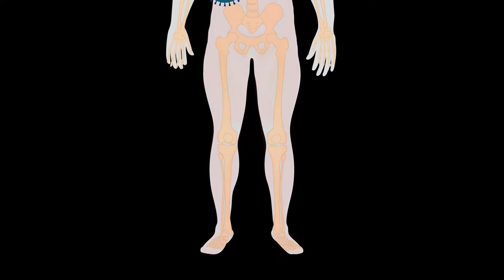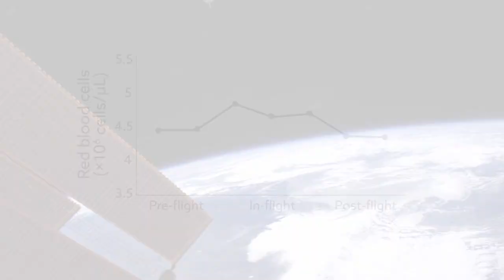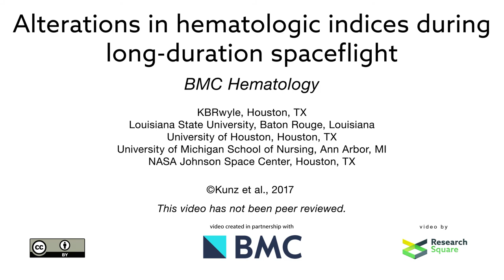Stable red blood cell concentrations seen in astronauts on long space missions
Video summarises research in BMC Hematology, read the original article